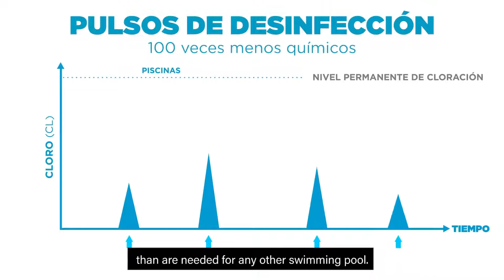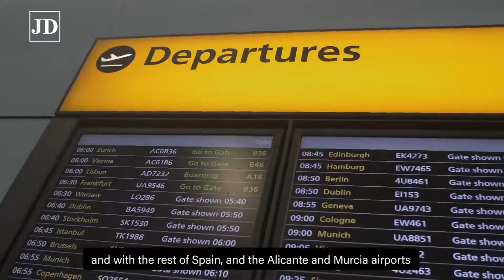Santa Rosalía lake and life resort, Crystal Lagoons Presentation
WELCOME JOYFULNESS
Welcome to a place for you, infinite blue. Discover a life without limits.
Leave the world behind, get lost in the turquoise horizon or a family walk, feel the breeze and caress of a smile; you’re almost where you deserve to be.
Santa Rosalía Lake and Life Resort redefines the concept of resort in this part of the Mediterranean, a word that broadens the horizon and is loaded with possibilities. We have designed and created a huge green central space for all our residents to enjoy, because José Díaz wants to help you to live life as through you were in an infinite garden. The homes are set around this spectacular park, exclusively for owners, laid out around a spectacular lake with crystal clear waters.
A 124,000-square-metre landscaped area with a host of 11 sports and leisure areas to delight and entertain the whole family. Stroll, eat, sunbathe, or just relax outdoors; Santa Rosalía Lake and Life Resort is an intimate, cosy place where you can leave the hustle and bustle of the world behind. With excellent amenities for full time residents and holidaymakers alike, it’s a whole new world, a stone’s throw from everything you might need.
RESORT
A unique place to call home Mediterranean, a safe haven where you can live freely. At its essence is a design and layout that fuses modern architecture, nature, and luxury.
The conceptual architecture of the homes and high quality standards give the complex a harmonious look.
Inside-outside architectural flow is a design priority, providing a permanent link with the natural beauty of landscaped areas.
There are around 4,000 trees in Santa Rosalía Lake and Life Resort, mainly indigenous Mediterranean species, irrigated by a high-tech water collection system that makes this a sustainable place to live.
The 700,000-square-metre site is protected by perimeter fencing. Around-the-clock access control and security services keep everything safe. Because security equals peace of mind, whether you’re at home or away. Architecture and design merge to achieve the Mediterranean essence.
LA RESERVA
The focal point of the complex is La Reserva, a splendid garden with different areas where you can enjoy nature, sport, and leisure, where the beautiful lake is always a welcome presence. You’ll find lovely gardens and play areas all over the resort, with outdoor attractions on your doorstep. More than five kilometres of paths and tracks for running and cycling, which crisscross the site. Perimeter paths link with those of La Reserva, so you can choose a different route every day. And to keep your furry friends happy, there’s a special area where pets can run and play freely. What’s more, there is an independent 35,000-square-metre shopping area off site with direct access from the road and from the complex itself. Relax and don’t worry. With around-the-clock security for perfect peace of mind, whether you’re at home or away.
The heart of Santa Rosalía, a 124,000-square-metre space for enjoying the outdoor life. Green areas five times larger than recommended by the World Health Organization.
An area designed to blend seamlessly with the natural surroundings.
A massive garden divided into different areas with attractions where residents can relax and enjoy pending time with family and friends. All paths lead to La Reserva, the heart of the resort, full of life and the community spirit.
LAKE
CRYSTAL LAGOONS
Imagine being surrounded by crystal clear waters?
Life in the resort revolves around The Lake. A place to read, lie back in the sunshine or just relax. The jewel of La Reserva, the ideal place to relax in the sun, cool off in turquoise waters, get some exercise, spend the day with the family, drink a beer with friends or taste some Mediterranean cuisine.
The Lake, with more than 16,000 square metres of sparkling water, is Europe’s largest man-made lake.
With Crystal Lagoons technology, this gorgeous lake is a beautiful shade of turquoise. The Lake uses Crystal Lagoons technology, the world leading pool filtration systems for large lakes and lagoons for bathing.
This revolutionary technology is the most efficient in the world and ensures that the lake uses just half the water usually used for a park of the same surface and 30 times less than needed for an 18-hole golf course.
It has a closed circuit system that purifies and reuses water, so it does not require renewal of the water ressource beyond evaporation. The filtration technology allows up to 100 times less chemicals than those
used in conventional swimming pools. It consumes only 2% of the energy needed by conventional swimming pool filtration systems.